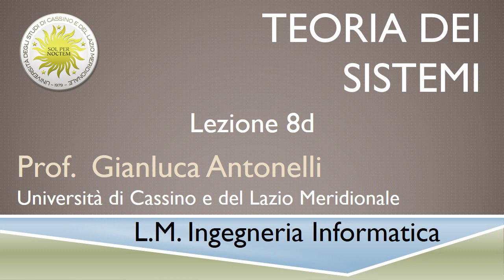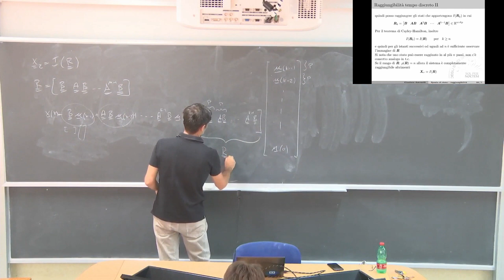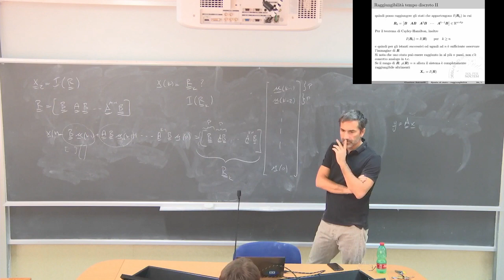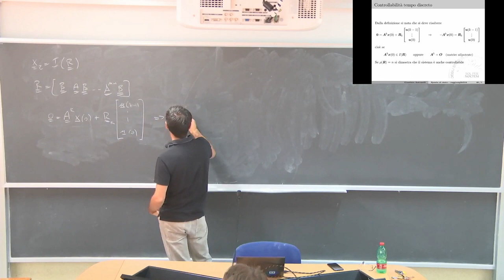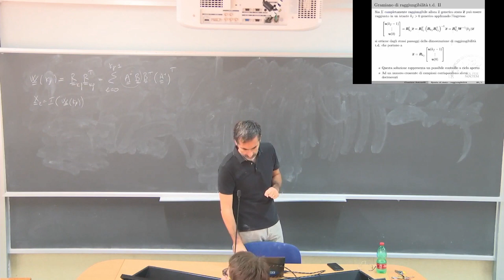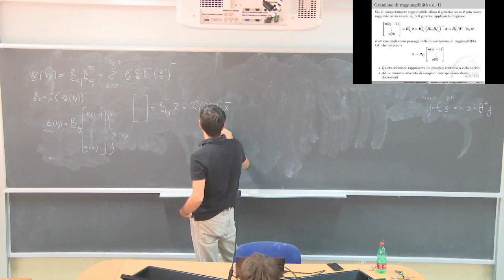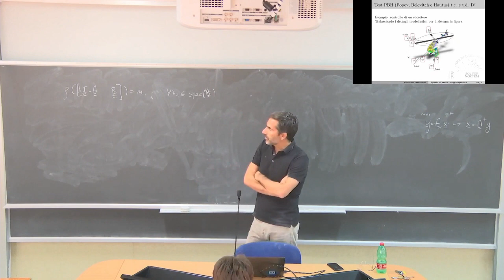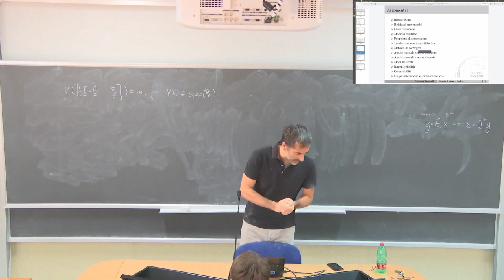Teoria dei Sistemi L8d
Raggiungibilità